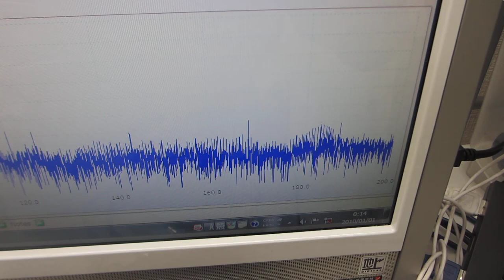オリジナル超音波プロ－ブの発振（スイープ発振、パルス発振）システム